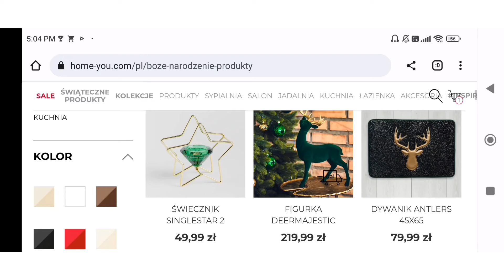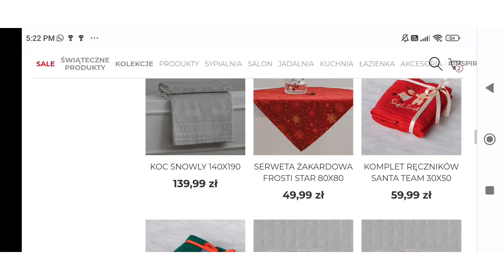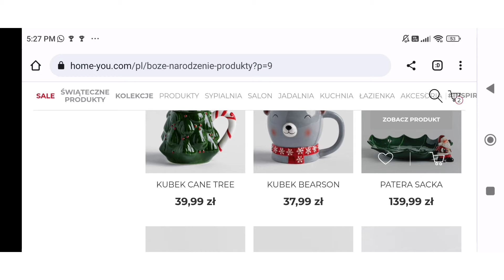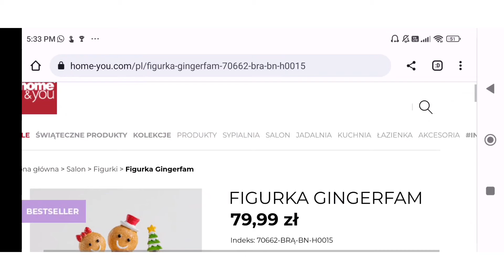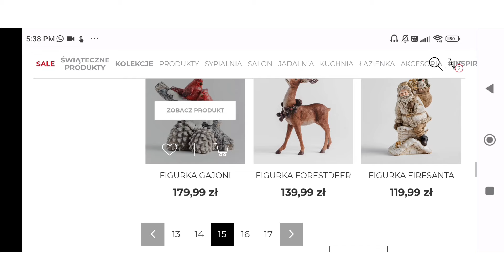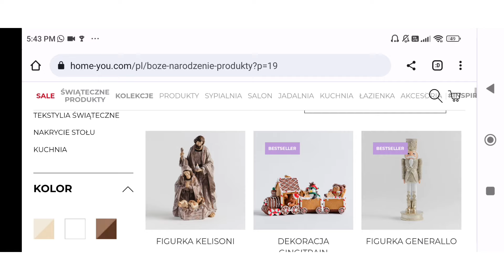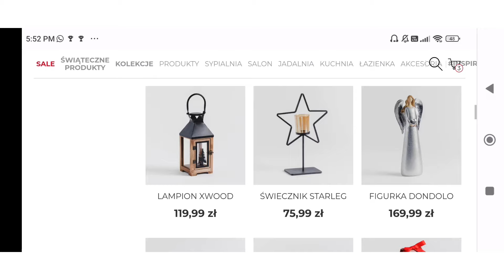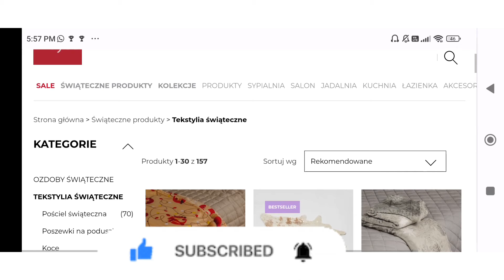💥 Przeglądam stronkę HOME&YOU 💥🎄🎁💥 WOLISZ ZE MNĄ ZOBACZYĆ? WCHODŹ💥 DEKORACJE BOŻENARODZENIOWE🎄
- pod tytułem "CO ZOBACZYMY JUŻ WKRÓTCE W KOLEKCJI BOŻONARODZENIOWEJ" więc jeżeli masz ochotę ze mną zobaczyć co już jest na stronie to zapraszam🎄💥😉

..wolisz z kimś niż samej/mu? To oglądaj 😉😃

Będzie mi miło jak zostaniesz ze mną na dłużej 👋

jeżeli spodobał się odcinek zostaw lajka👍 Daj subskrypcję oraz zaznacz 🔔 by nie przegapić kolejnych ☺️🫣🙃🫣

Muzyk: home for Christmas